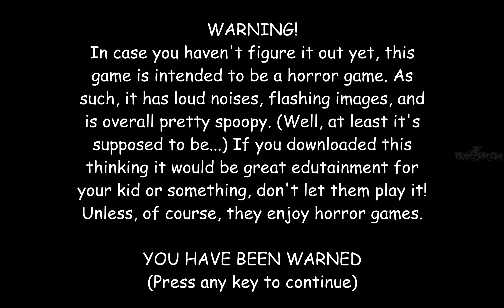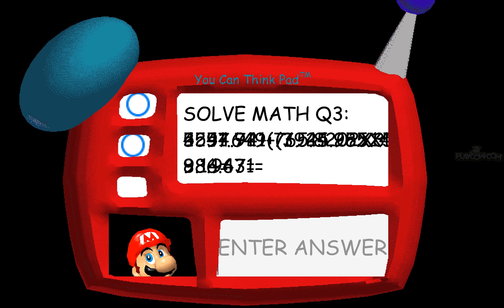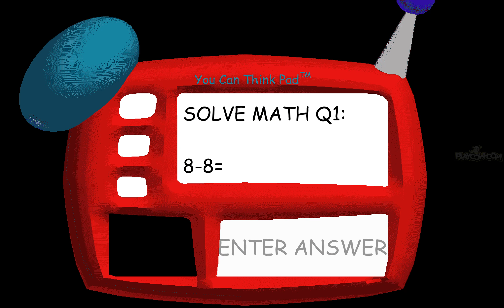Mario World Basic Mod | Baldis Basics In Education And Learning